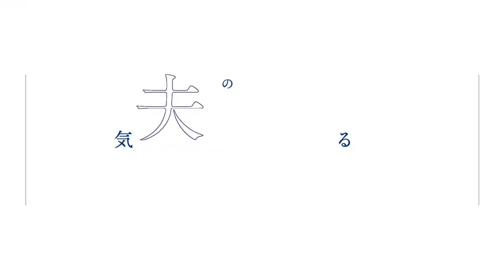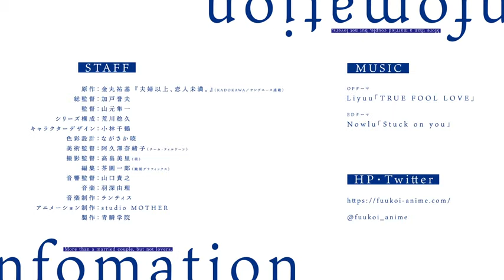More than a married couple, But not lovers | Official Trailer | Japan Culture TV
🌸 More than a married couple,
     but not lovers 🌸

❀ Type ⋩ TV
❀ Genres ⋩
❀ Status ⋩ Ongoing
❀ Aired ⋩ Oct , 2022
❀ Language ⋩ Japanese
❀ Subtitles ⋩ English
❀ Episode ⋩ N/A
❀ Rating ⋩ Null
❀ Duration ⋩ 23 min per ep
❀ Studios ⋩ studio MOTHER

Third-year high school student Jirou Yakuin hoped to partner with Shiori Sakurazaka of the same class in the mandatory "Couple Practical" course. In this practical, students must demonstrate that they have the necessary skillset to live with a partner of the opposite sex while presenting a certain level of harmony to the video surveillance that grades them.

Unfortunately, random chance put his slightly subdued self into the practical with the person polar opposite to him, the gyaru Akari Watanabe. Akari on the other hand hoped to be paired with her crush Minami Tenjin.

Their hopes are doubly dashed when they find out that Shiori and Minami are assigned together. Thus, they reluctantly decide to cooperate to reach the top ten, which would give them the right to exchange partners if both couples agree. To that end, Jirou steals Akari's first kiss without realizing what he'd done, while giving a hurried good-bye kiss...